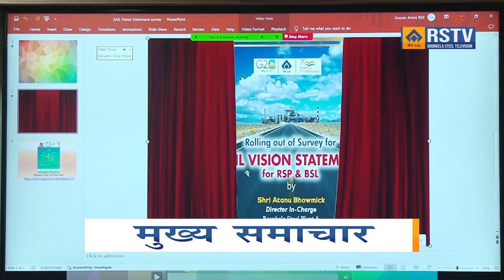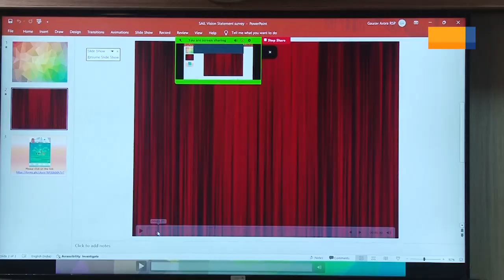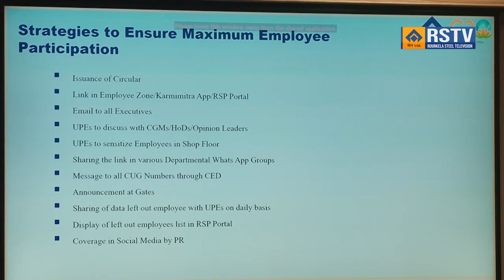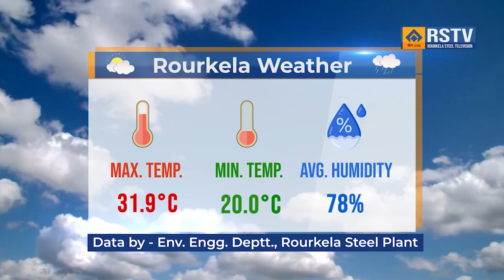ROURKELA STEEL PLANT HINDI NEWS DT -18 /11/ 2023